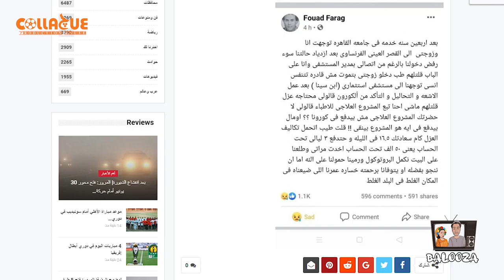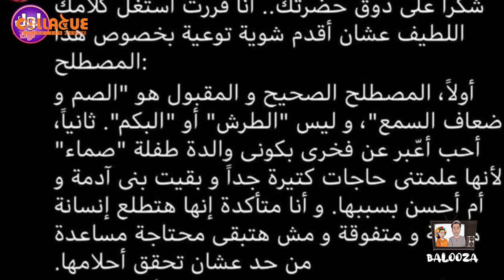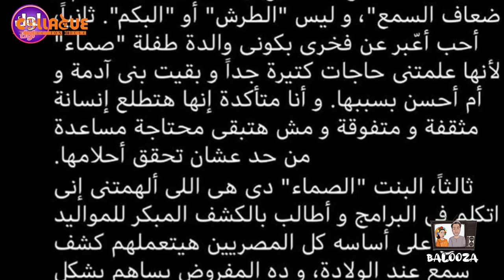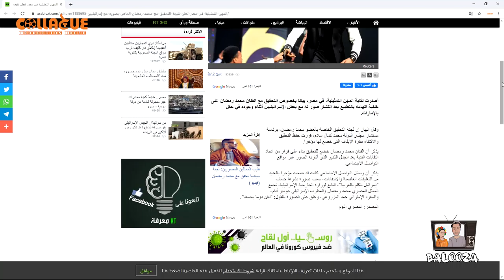بالوظة تى فى_أنبوبة أكسجين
أيه هى شروط العلاج من الكورونا فى مصر؟
و أزاى كمان تتعالج ببلاش؟
و هل علشان أنت نمبر، يبقى عفا الله عما سلف؟
و هل لازم يكون فى شروط للى يعمل حساب على وسائل التواصل الأجتماعى؟
و أيه حكاية الجيل عودة السلعوة؟
و هل الدور اللى أتعرض على ممثل من 20 سنة لسه ينفعله؟
إعداد: شريف حسين-هاجر مصطفى
سيناريو: هاجر مصطفى
تقديم: حسن فوزى-هاجر مصطفى
تصوير: منة رجب
Collague 2021 : إنتاج